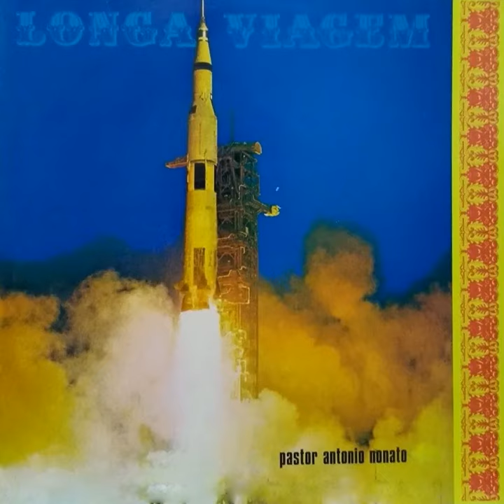Igreja Arrebatada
Igreja Arrebatada · Pr. Antonio Nonato · Antonio Nonato Costa

Longa Viagem